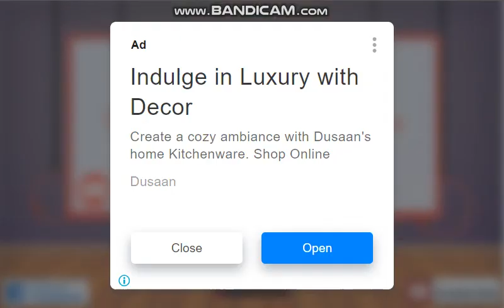Indoor to Outdoor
Video Walkthrough of Indoor to Outdoor